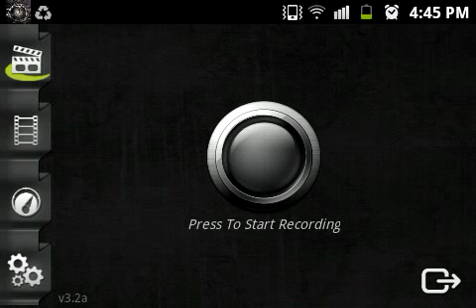Seed o semillas para Minecraft Pe 0.7.1 Bosque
Konda amigos de YouTube espero que se encuentren muy bien todos ustedes hoy les traigo algunas semillas para el minecraft 0.7.1 muy buenas una de mucho bosque y otra de muchas monta�as y cascadas de lava y agua estas Seed sonido perfectas para los que les gusta la los retos bueno aqui las dejo:

Bosque:
Lol

Monta�as y cascadas:
MW3

 Aqui les dejo los link de otros de mis videos para que se interesen un poco mas en mi canal:

 TAMPOCO SE OLVIDEN DE VISITAR MI CANAL HAY ENCONTRARAN MUCHOS VIDEOS ACERCA DE TODO NO SOLAMEMENTE DE MINECARFT SINO DE LO QUE ES TODO EL MUNDO ANDROID APLICACIONES LAS MEJORES WALLPEPERS, PELICULAS GRATIS INTERNET ILIMITADO GRATIS ETC SI LES GUSTA TODO ESTO SUSCRIBANSEN Y YA SABEN COMENTEN EN LOS VIDEOS PARA YO INVESTIGARLO Y SI PUEDO LO HAGO EN UN PROXIMO TUTORIAL SI LO VISITAN Y LES GUSTA SUSCRIBANSEN NO SE ARREPENTIRAN!!!

VISITEN MI PAGINA EN FACEBOOK HAY DOY AVISOS CON RESPECTO AL CANAL TAMBIEN ME PUEDEN ESCRIBIR LAS SUGERENCIAS DUDAS DE LOS VIDEOS ETC AQUI TENDREMOS LO QUE ES UN POCO MAS DE CONTACTO Y PODRE EXPLICARLES MEJORR

SI LES GUSTO EL VIDEO:
DEN ME GUSTA
COMENTA DUDAS Y SUGERENCIAS DE LOS VIDEOS
LO MAS IMPORTANTE OJALA LES AYA GUSTADO EL VIDEO